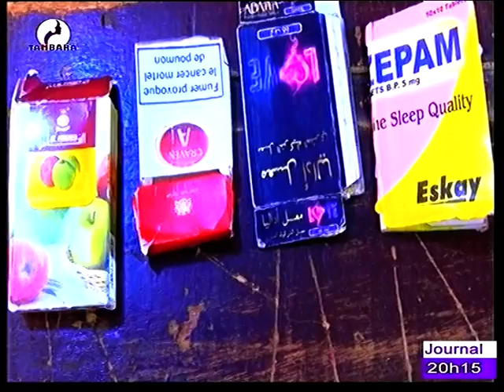JOURNAL EN FRANCAIS EN 22 Janvier 2022 sur la télévision TAMBARA, le miroir de la femme Niamey Niger